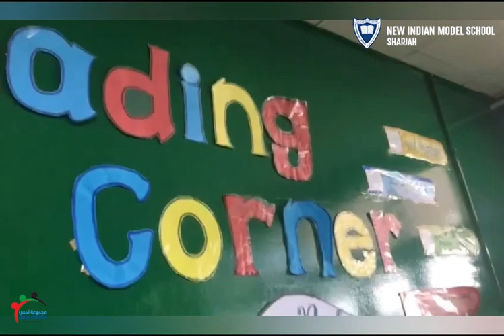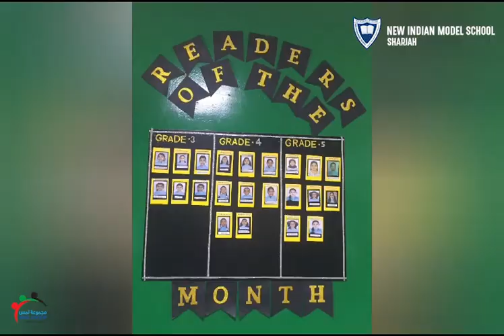NIMS SHARJAH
Sustainable innovations in Primary section